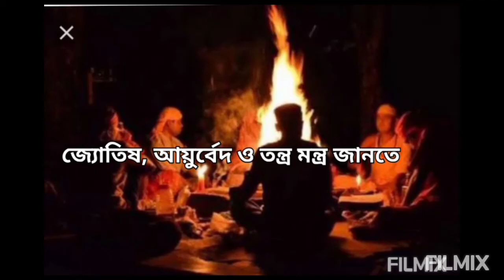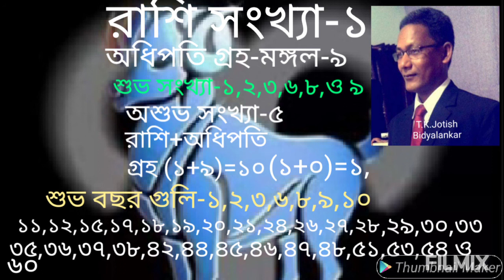কিভাবে সংখ্যাদিয়ে মেষরাশির জীবন ভাগ্য দেখবেন?How do you see the life and luck of Aries by numbers?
মেষ রাশি ,সংখ্যা অনুসারে রাশিচক্রের প্রমথ রাশি।তাই তার সংখ্যা হলো ১।এই রাশির শুভাশুভ দিন,মাস ও বছর গুলি দেওয়া হলো।Aries is the first sign of the zodiac according to the number. So its number is 1. The auspicious days, months and years of this sign are given.